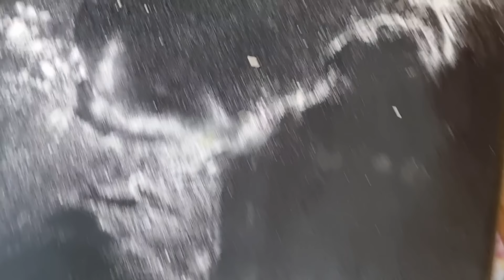Easy Gol Gappa Recipe | Sheena's Lifestyle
I showed an easy gol gappa recipe in this vlog.